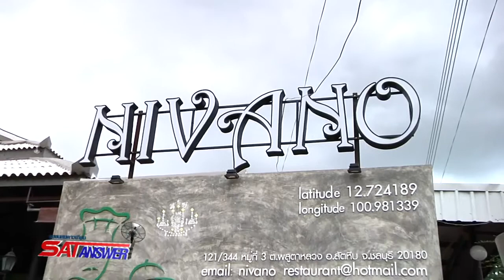Satanswer 02-09-57 ร้านเอส เอส แซทเทิลไลท์ - B1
Satanswer 02-09-57 ร้านเอส เอส แซทเทิลไลท์